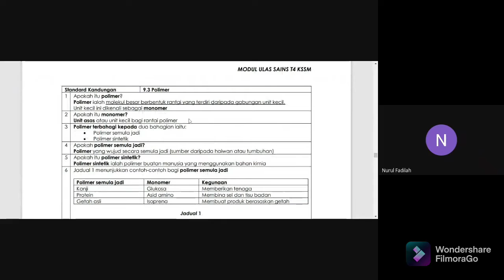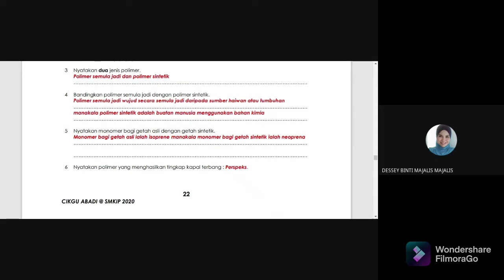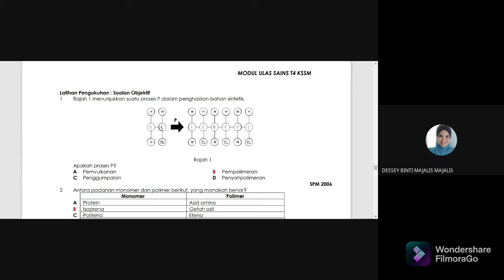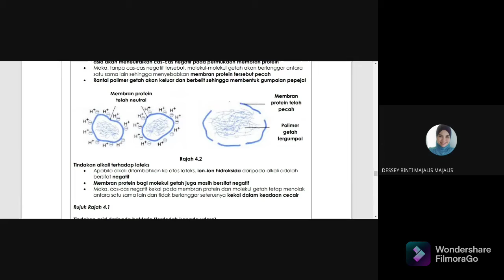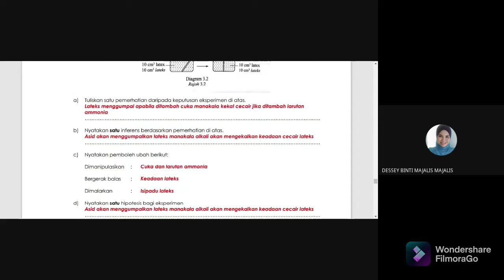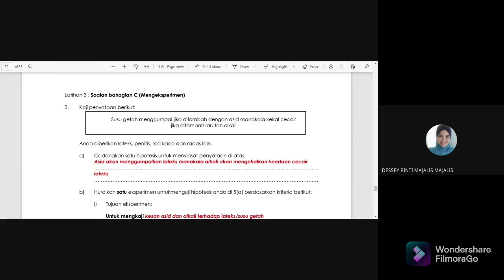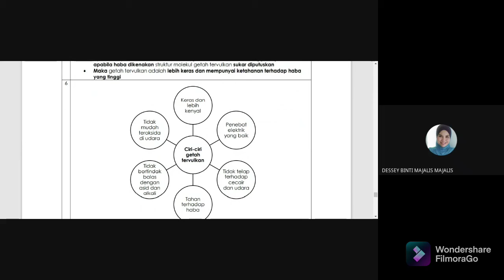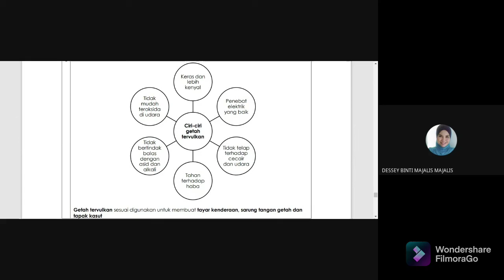SAINS TINGKATAN 4 KSSM l BAB 9 l KIMIA INDUSTRI (SIRI 2)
Industri kimia adalah sektor yang menghasilkan bahan kimia perindustrian. Industri kimia menukarkan bahan mentah ke dalam produk yang berbeza seperti plastik, racun perosak dan baja kimia. Bahan mentah utama industri kimia termasuklah bahan api fosil, udara, air, garam dan batu kapur. Pengaloian ialah proses pencampuran atom asing ke dalam logam tulen.
 Campuran logam dengan atom asing yang ditambah disebut aloi. Contoh aloi ialah keluli, loyang dan duralumin. Atom-atom asing dalam aloi menghalang atom-atom logam tulen daripada menggelongsor antara satu sama lain dengan mudah. Pengaloian bertujuan untuk menambah kekuatan dan kekerasan logam, mencegah kakisan dan menjadikan logam lebih berkilat. Aloi superkonduktor ialah aloi yang mengalirkan arus elektrik dalam keadaan tanpa rintangan (rintangan sifar)